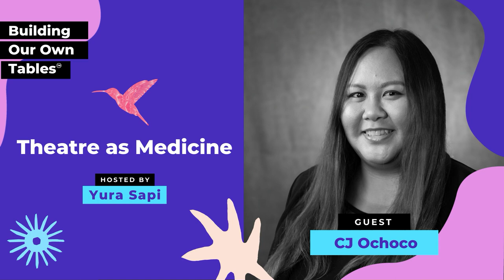Theatre as Medicine with CJ Ochoco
In this episode, we delve into CJ's origin story, tracing her journey from pre-med student to theatre major and founder of Breaking Wave Theatre Company in Guam. Yura and CJ explore the transformative power of theatre as a healing space, the importance of community and accessibility, and the revolutionary potential of reimagining organizational structures. With passion and insight, we envision a future where storytelling and connection thrive.